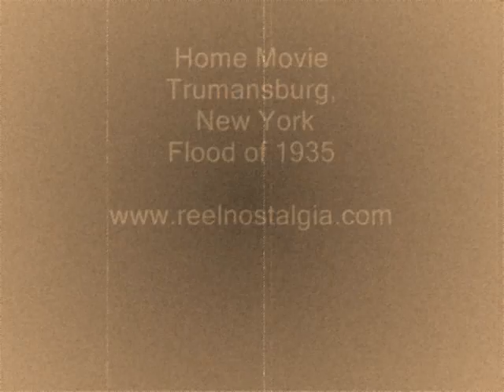1935 Trumansburg New York Flood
Home movie footage of the flooding disaster that hit Trumansburg New York back in 1935.